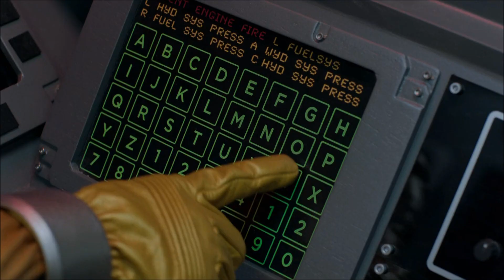Tooldrone & Delta Model #1 - Gigadrone Legacy - Beast Morphers Season 1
The Gigadrone Legacy - Tooldrone and Delta Model #1
From Beast Morphers Season 1 - "Tools of the Betrayed"

Your Source for News from All Seasons of Power Rangers; from Mighty Morphin' to Beast Morphers!

I DO NOT OWN SUPER SENTAI OR POWER RANGERS, ALL RIGHTS TO TOEI, NICKELODEON, SABAN, BANDAI & HASBRO.